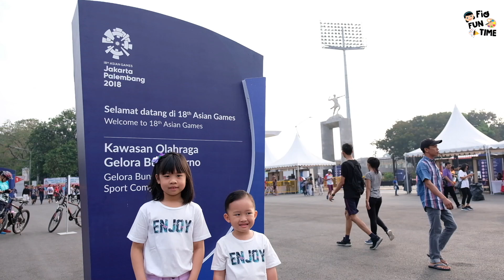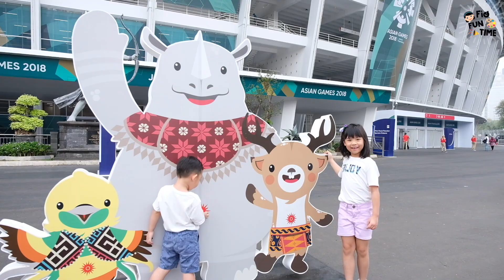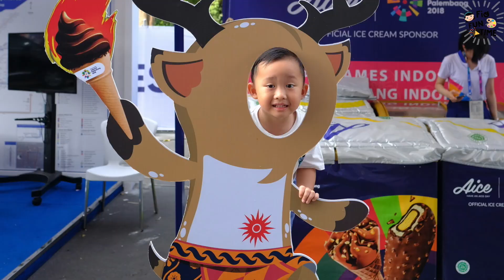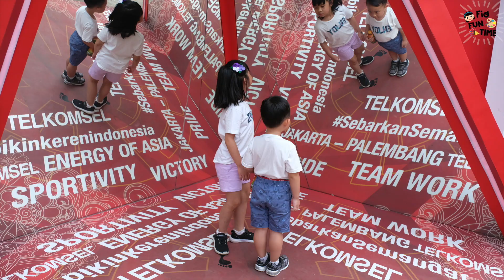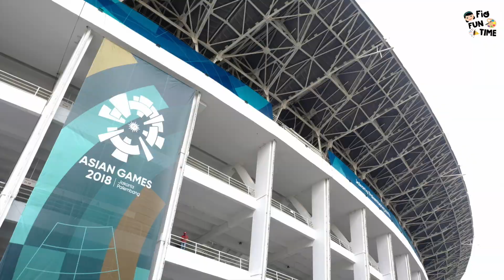NONTON di GBK // Asian Games 2018 (tonton sampe habis 😁)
hi ketemu di FIO FUN TIME

Teman-teman, Indonesia lagi demam Asian Games neh.
Kita jadi tuan rumah nya loh.

Fio dan Evan pergi nontong langsung ke Gelora Bung Karno.

Kalian sudah nonton pertandingan apa saja?
komen ya di bawah.

Like dan Subs juga ya.